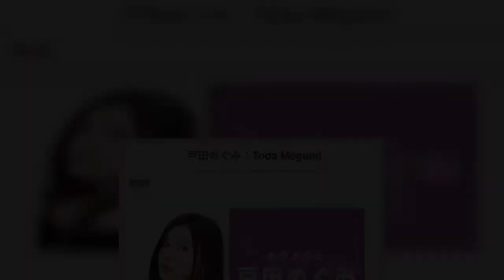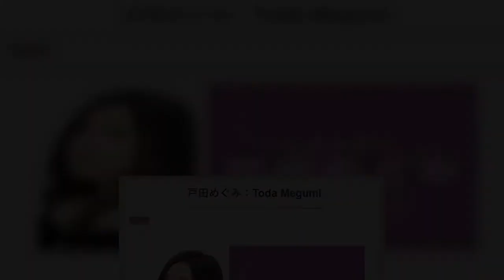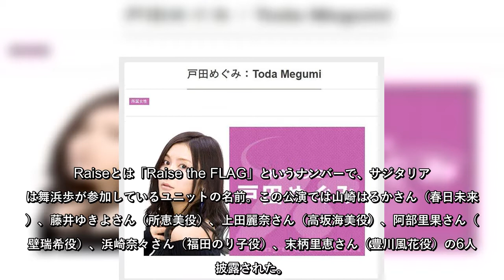2021年5月22日・23日、ゲーム「アイドルマスターミリオンライブ！」の1年8カ月ぶりの有観客ライブ「7thLIVEQ@MPFLYER!!!Reburn」が山梨県・富士急ハイランドコニファーフォレス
2021年5月22日・23日、ゲーム「アイドルマスターミリオンライブ！」の1年8カ月ぶりの有観客ライブ「7thLIVEQ@MPFLYER!!!Reburn」が山梨県・富士急ハイランドコニファーフォレストで開催された。2日間でゲームの出演声優36人が参加した久々の大規模ライブだったが、舞浜歩役の戸田めぐみさんは公演直前に腰痛のため出演を断念。
2021年5月22日・23日、ゲーム「アイドルマスターミリオンライブ！」の1年8カ月ぶりの有観客ライブ「7thLIVE Q@MP FLYER!!! Reburn」が山梨県・富士急ハイランドコニファーフォレストで開催された。
2日間でゲームの出演声優36人が参加した久々の大規模ライブだったが、舞浜歩役の戸田めぐみさんは公演直前に腰痛のため出演を断念。
戸田めぐみさん（所属事務所プロフィールより）
「電車の中で泣いてしまった」
当初23日に出演予定だった戸田さんだが、5月7日、筋筋膜性腰痛症と腰部神経根症のためステージ上のパフォーマンスは困難となり、療養のため公演出演を断念すると公表された。症状は腰や背中の筋肉の硬直や痛みから運動が困難となるもので、現在は声優業の収録等と並行してリハビリにつとめている。
23日に披露された楽曲の中には、戸田さんが演じる舞浜歩が歌唱メンバーに入っている曲もあった。配信を観ていた戸田さんは同日夜、
Raiseとは「Raise the FLAG」というナンバーで、サジタリアスは舞浜歩が参加しているユニットの名前。この公演では山崎はるかさん（春日未来役）、藤井ゆきよさん（所恵美役）、上田麗奈さん（高坂海美役）、阿部里果さん（真壁瑞希役）、浜崎奈々さん（福田のり子役）、末柄里恵さん（豊川風花役）の6人で披露された。  ...